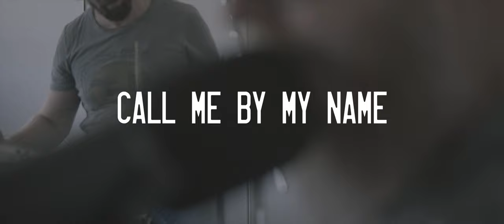Jonsaw - Rooster Man - 4K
This is the official video for Rooster Man by JONSAW.  We hope you like it! Make sure to watch it in 4K to get the most out of your experience!